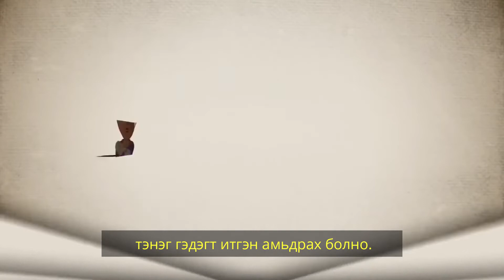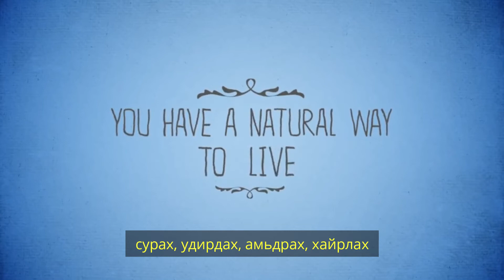Энтрепренёр Genius тест гэж юу вэ?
Та ердөө 3-хан минут зориулаад энэхүү энгийн тестийг ашиглан өөрийн төрөлх энерги, өгөгдөл авъяасаа оношлоод аваарай. Тестийн талаар илүү дэлгэрэнгүй мэдээлэл авч, уг тестээр өөрийгөө оношлохыг хүсвэл хуудас руу зочлоорой.